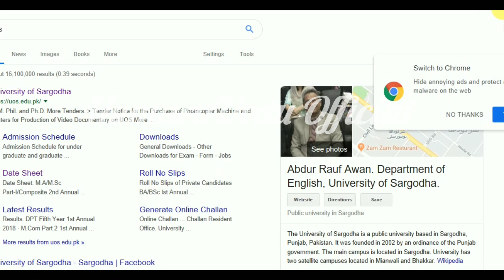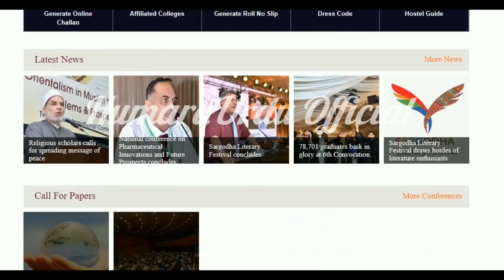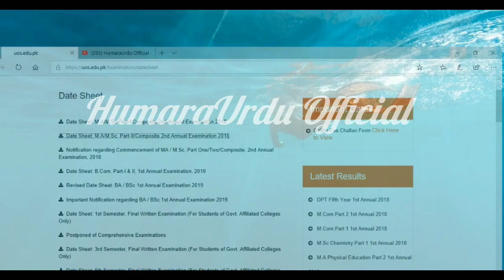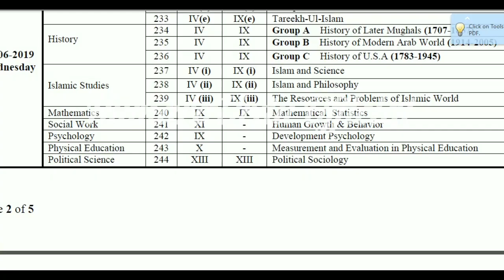University of Sargodha Date Sheet MA MSc Part 1& P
WC4Urdu
We will try our best to response as soon as possible.